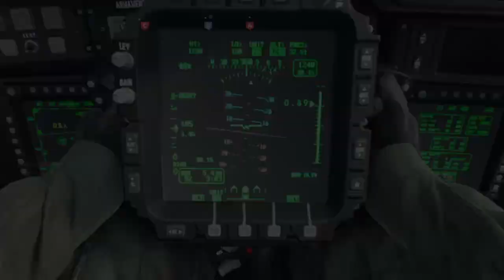Modern Warfare MP Beta ( Chopper Gunner, Classes, Gameplay )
Modern Warfare Beta is finaly here guys...here  is my first video on it